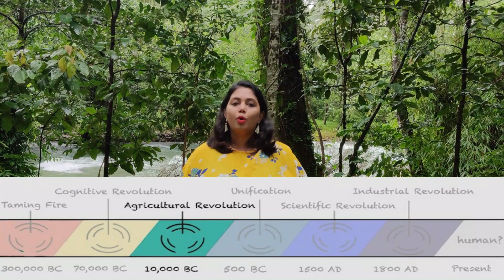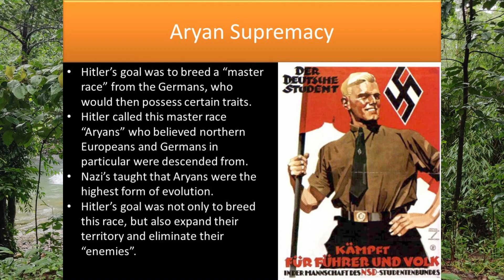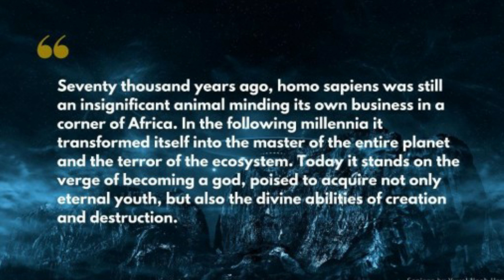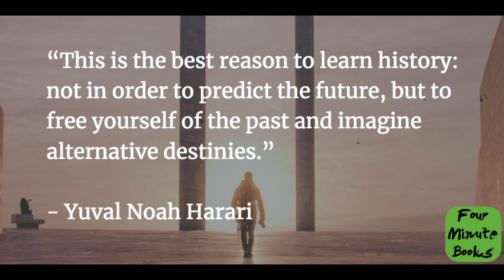Sapiens: A Brief History of Humankind |Book by Yuval Noah Harari |Book Review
Here's the book review of the "Sapiens" THE SUNDAY TIMES BESTSELLER

Planet Earth is 4.5 billion years old. In just a fraction of that time, one species among countless others has conquered it. Us.
We are the most advanced and most destructive animals ever to have lived. What makes us brilliant? What makes us deadly? What makes us Sapiens?
In this bold and provocative book, Yuval Noah Harari explores who we are, how we got here and where we’re going.
Sapiens is a thrilling account of humankind’s extraordinary history – from the Stone Age to the Silicon Age – and our journey from insignificant apes to rulers of the world
‘It tackles the biggest questions of history and of the modern world, and it is written in unforgettably vivid language. You will love it!’ Jared Diamond, author of Guns, Germs and Steel

Narrator: Libty Elthreena Jomith
Credits::
Camera & Shots: Akash Jose
Edit : Noyal Jo Davies